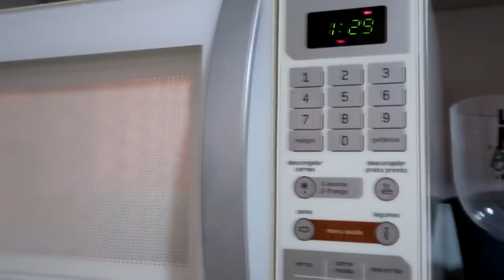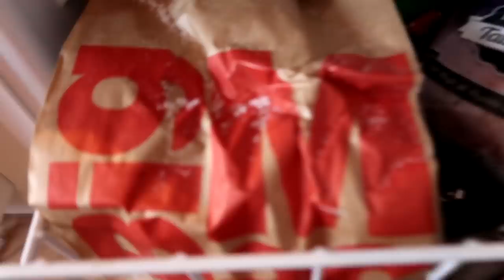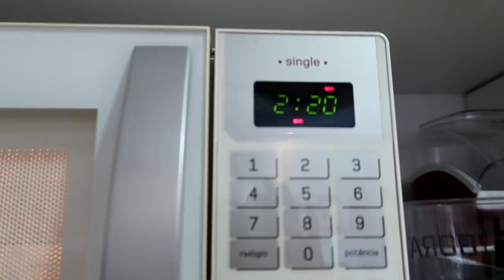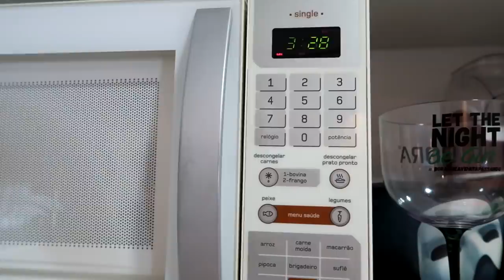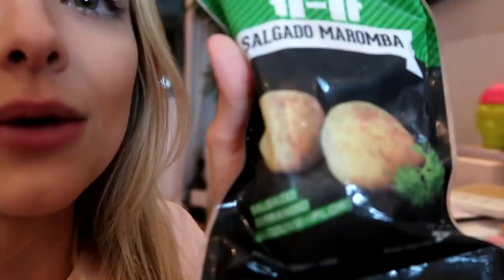24 HORAS COMENDO NA TEMPERATURA INVERTIDA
Passei 24 horas comendo todos os alimentos nas temperaturas invertidas do que somos acostumados. E elas ficam muito ruim, sério!! Confere aí ❤️